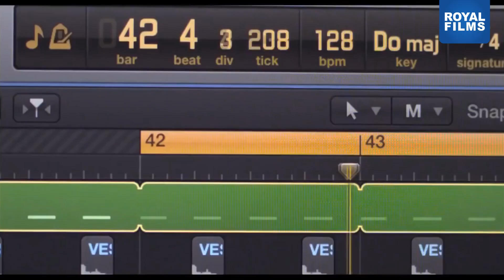MUSICA AMIGOS Y FIESTAS